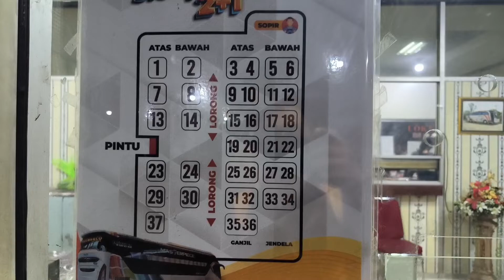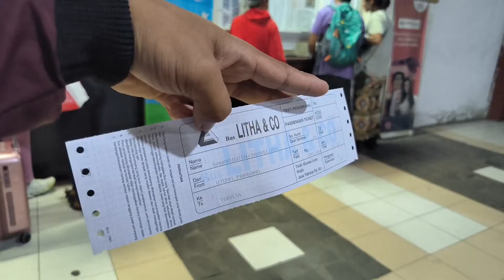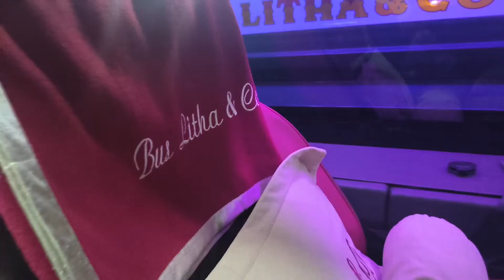MENCOBA TYPE TERTINGGI PO BUS LITHA & CO‼️KELAS SLEEPER TUJUAN MAKASSAR - TORAJA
Mencoba kelas tertinggi dari Bus Litha & Co Makassar - Toraja